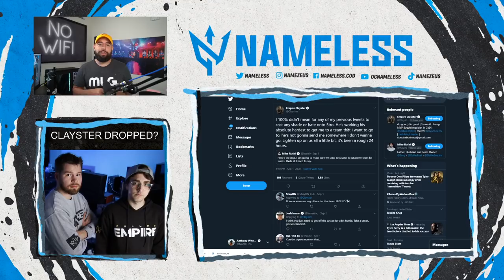CLAYSTER DROPPED AFTER WINNING CHAMPS? | Why he has the most fortunate yet unfortunate career.....